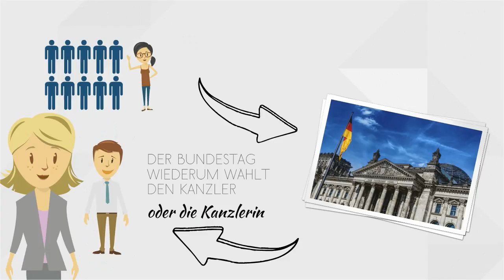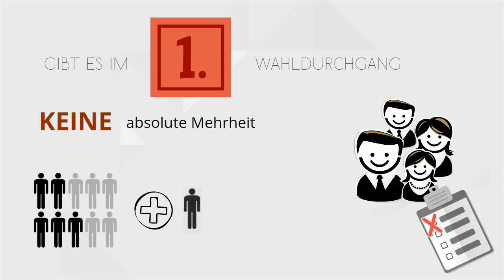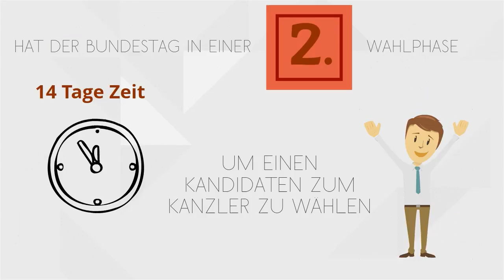Erklärvideo zur Bundestagswahl: Wer wählt den Bundeskanzler?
Während der Bundestagswahl wählen die Bürger Deutschlands das Parlament, also den Bundestag. Sie bestimmen, welche Direktkandidaten einziehen und welche Partei wie viele Sitze erhält. Aber wer wählt eigentlich den Bundeskanzler? Das erklären wir in unserem Video.